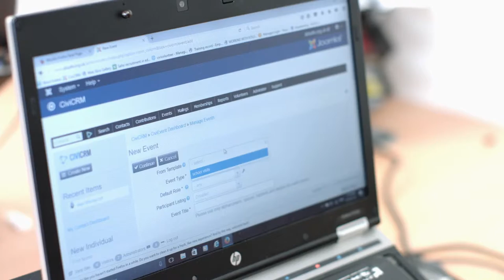Talent Exchange - Absafe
Emma Bellu, chief executive of Absafe, and Management with HR student Aleksander Mikolajczyk discuss their collaboration on a HR project and how it has brought benefits to both parties.